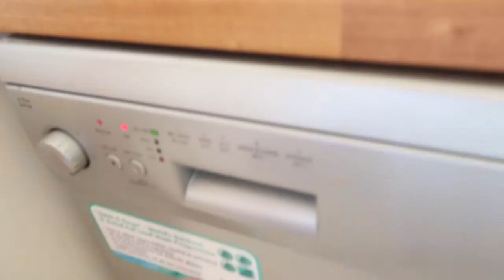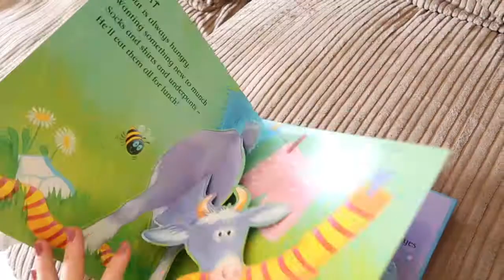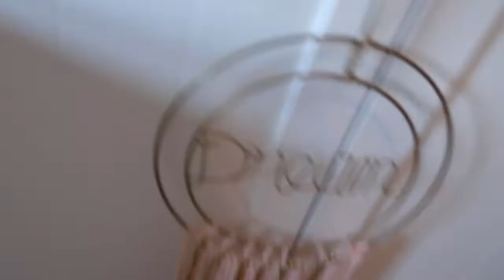DITL OF A MUM/MOM WITH A 17 MONTH OLD | THE DITL THAT NEVER GOT UPLOADED!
This is an oldie - the first ever DITL that I filmed a few years back!
There will be more up to date ones to come. I Didn't want this one to go to waste.
Love having the memories to look back on - it's crazy how fast these little people grow..Delilah is so grown up now!